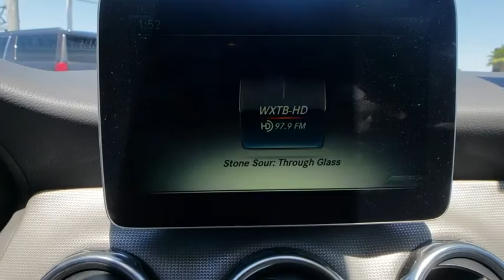2018 Mercedes-Benz GLA Lakeland, Plant City, Winter Haven, FL LRL3257